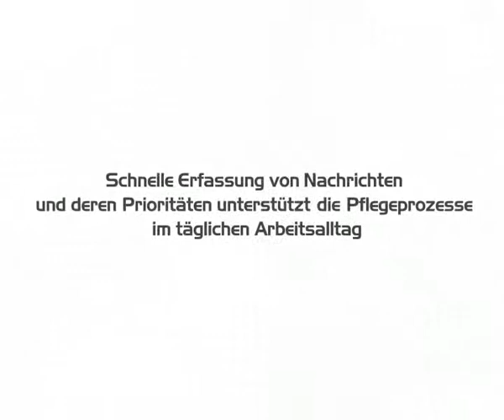COBS C-3110 German version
COBS AB introduces the brand new C-3100 series of DECT handset. The handset is IP65 classified, robust and drop tested. This handset is designed for vertical markets such as Retail, Industry, Security, Hotels and Healthcare.